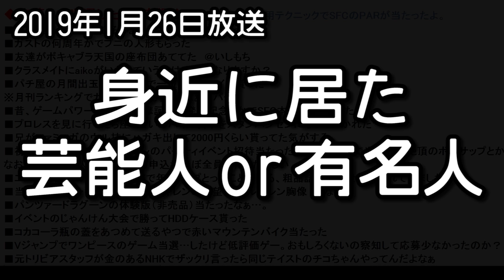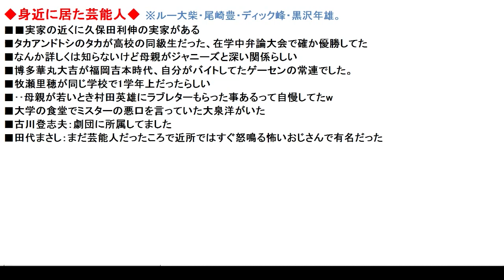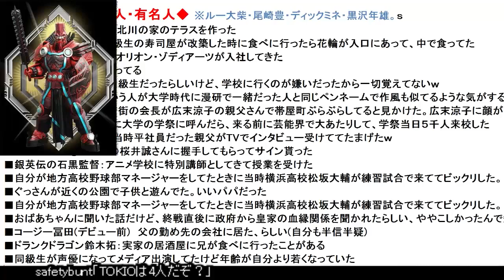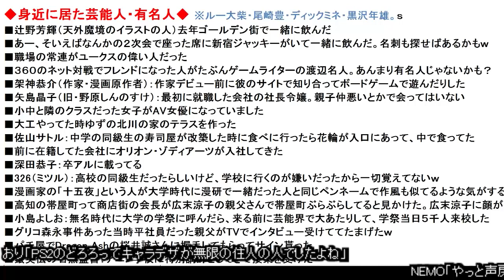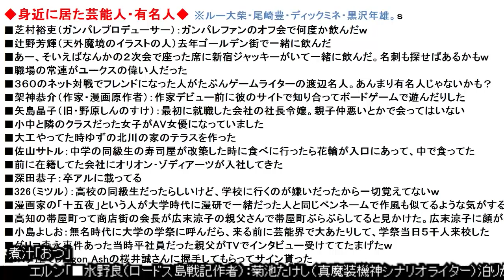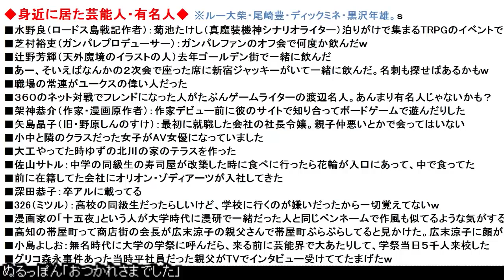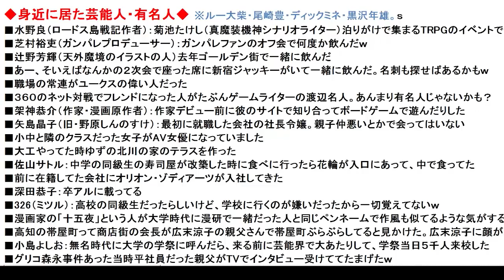身近に居た芸能人＆有名人 【テーマトーク】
身近に居た芸能人＆有名人って居ましたか？両親に聞いてみると案外居るよね。